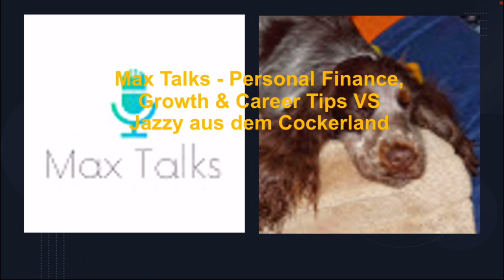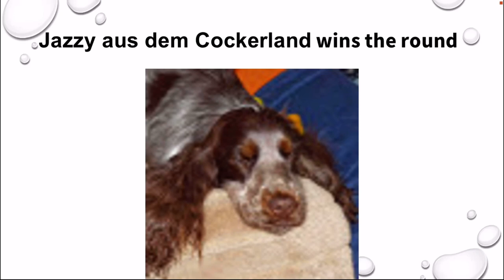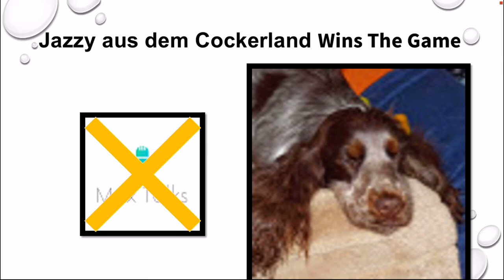Max Talks - Personal Finance VS Jazzy aus dem Cockerland | YouTuber Tournament 5 Round Of 64 Game 2